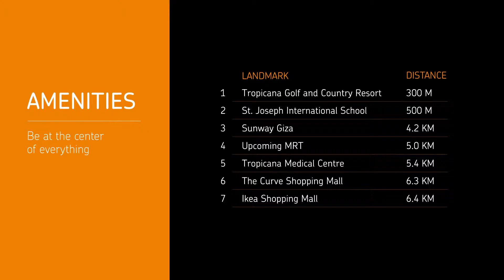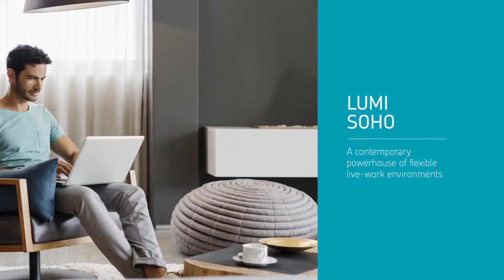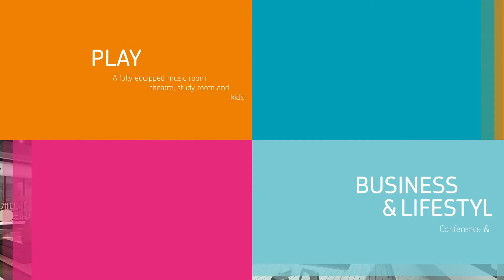2-3 Bedroom Serviced Apartment at Tropicana PJ - 012-6892783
Luxury 2-3 Bedroom Apartment / Condominium in a prime location of Petaling Jaya with amazing community facilities